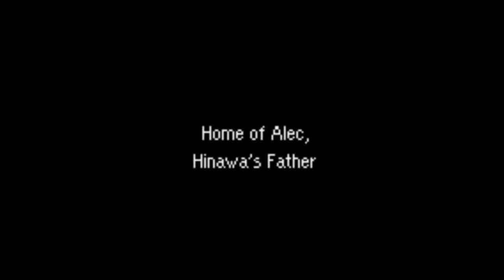A Boy Named Lucas | Mother 3 (Blind) - Episode 01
Let's start a new adventure together!

A lot of friends have highly recommended the MOTHER series to me, and you know what? It's 2016 - let's try something new! This will be my first "blind" playthrough. What does that mean? No spoilers! Tips are greatly appreciated, but I would love to hear your experiences with this game as the story progresses!

We start our journey as Lucas, a shy, yet kind boy on the Islands of who knows where! And it looks like we're on a little vacation with our family! Kids just being kids - you know... playing with dinosaurs and beating up Mole Crickets!

Also the chickens know. THEY KNOW.